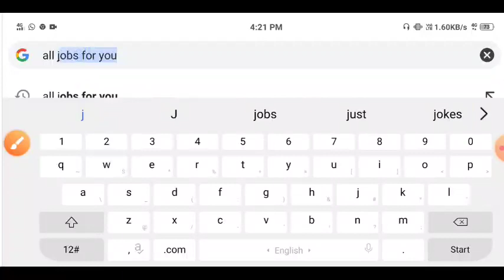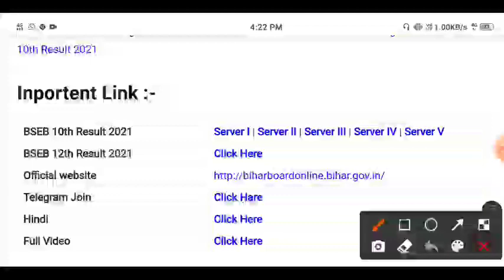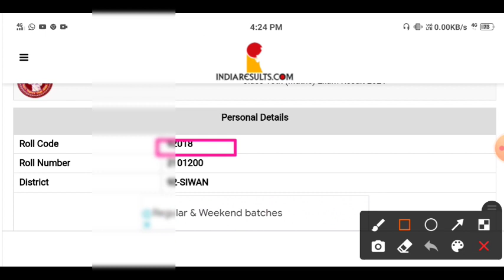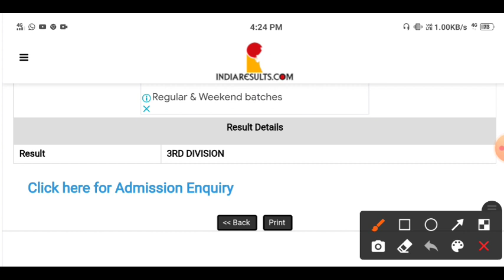Bihar Board 10th Result Kaise Dekhe | BSEB 10th Result Out How to Check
Bihar Board 10th Result 2021 | BSEB 10th Result How to Check | Bihar Board 10th Result Kaise Dekhe
Bihar Board 10th Result 2021:- Bihar Board Matric Result 2021 Will be Released in March by Bihar School Education Board (BSEB) This Year The Examination Can Check Their Result Through The Official site of BSEB  BSEB 10th Result 2021 The Bihar Board matric examinations were successfully conducted from February 17 to February 24, 2021 Bihar Board 10th Result 2021

 Bihar board matric result kaise Dekhe Bihar Board 10th result public today BSEB Patna tenth result out how to check